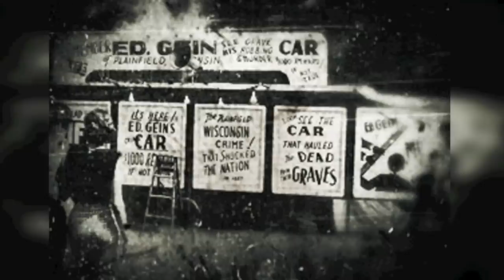Ed Gein Documentary | The Real Leatherface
Ed Gein documentary the real leatherface. Ed Gein the butcher of plainfield. The public is endlessly fascinated with murder.  When it’s on the news,  we may recoil in shock and horror,  but often we are curious to find out more.

Edward Theodore Gein was born to Augusta Crafter and George P. Gein on August the 27th, 1906, in Wisconsin. His parents, both natives of Wisconsin, had married on July 7, 1900, their marriage produced Ed and his older brother, Henry G. Gein.